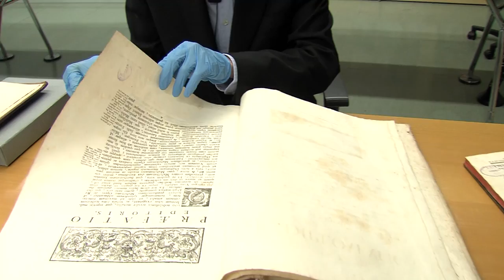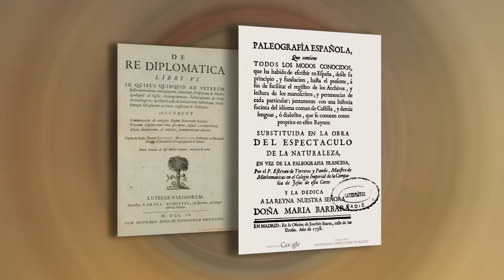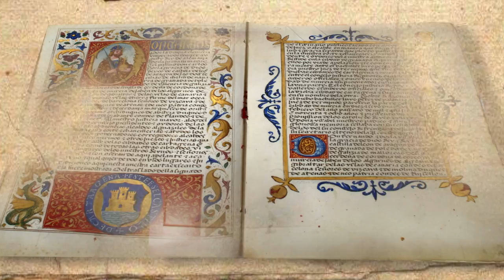[MOOC] - Escritura y documentos en la Iberoamérica colonial. Presentación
Presentación del curso sobre Paleografía y Diplomática en la Hispanoamérica y la Luso-América de la Edad Moderna, coordinado por el profesor Manuel Salamanca, de la Universidad Complutense de Madrid, con los profesores Ada Rieta, de la Pontificia Universidad Católica del Perú, Silvio de Almeida, de la Universidad de Sâo Paulo, y Rosario Morujâo, de la Universidade de Coimbra.

Este documento, su texto y gráficos e imágenes, puede ser utilizado bajo una licencia Creative Commons de tipo Reconocimiento – NoComercial – SinObraDerivada.
En caso de utilizarse este material la atribución se debe respetar citando la fuente como "Universidad Complutense de Madrid" y expresamente, si es posible, mediante un enlace activo a